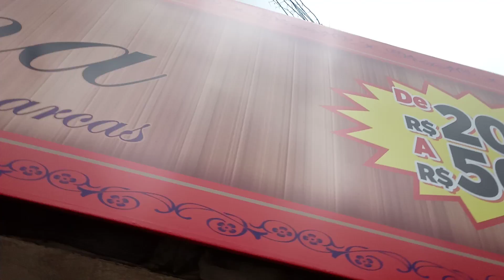Nossa mega promoção Garavelo igualdade 😘🎙️